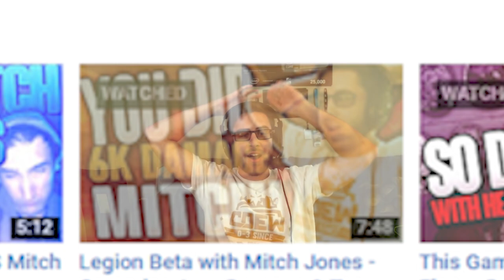Mitch's Revenge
Submit your Cdew clips for the Cdew Oddshot Compilation!

Today's Outro Song ► Too Sad For Outro Today